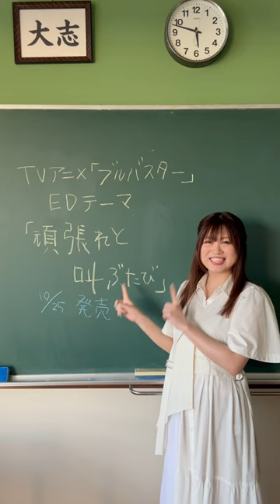ニューシングル発売決定！